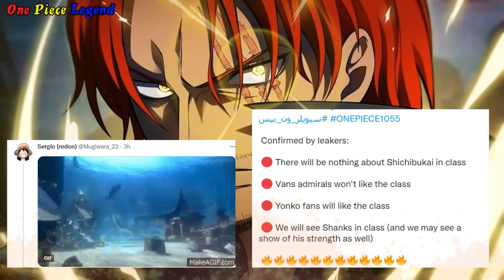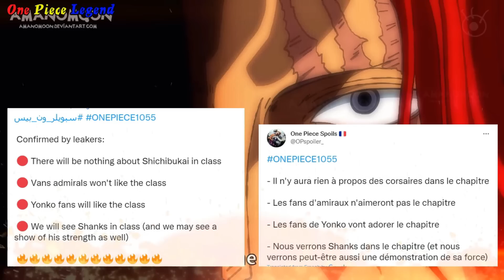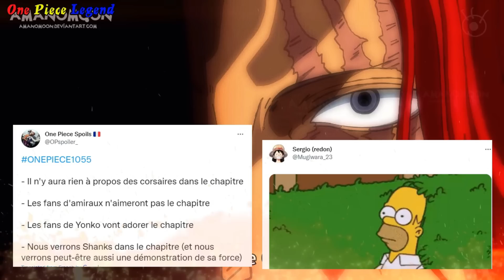[Spoiler One Piece 1055 Hints] Shanks TÓC ĐỎ với HAKI Cực Mạnh - RYOKUGYU Bỏ Chạy khỏi WANO!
Xin chào anh em – chào mừng anh em đã quay trở lại với channel của mình – tôi cũng đã có một vài Video nói về những thông tin của chapter tiếp theo 1055 – thế nhưng với sức HOT của chapter này thì nó vẫn còn chưa đủ – vậy cho nên đêm qua – một số thông tin GỢI Ý về chapter này cũng đã được công bố – và nó đến từ người cung cấp thông tin REDON vs One Piece Spoiler !!! những người cung cấp thông tin Spoiler Uy Tín Nhất ở thời điểm hiện tại – cùng với đó là một vài thông tin – được mình tổng hợp lại trên các diễn đàn One Piece trong và ngoài nước !!! và theo những đánh giá thì chapter này được đánh giá 9/10 điểm !!! còn cụ thể như thế nào thì = không đê các bạn đợi chờ thêm nữa – hãy cùng mình đến với những thông tin gợi ý vô cùng thú vị của chapter 1055 này nhé !!! Trước khi bắt đầu và nội dung chính – anh em cho mình 1 like + 1 đăng kí kênh - cùng với đó là bấm vào chuông để tiếp tục ủng hô mình nhé – Cảm ơn anh em rất nhiều...
Đầu tiên mình xin nói rằng - đây không phải là một thông tin chính thức – mà đây là một vài GỢI Ý đến từ một số người cung cấp thông tin vô cùng uy tín – đặc biệt là REDON !!! để trước khi đến với những thông tin chính thức của Spoiler One Piece Chapter 1055 – sẽ được công bố vào tối nay hoặc sáng mai !!! vậy cho nên anh em - hãy để ý kiến của mình ở phần bình luận của Video này nhé !!! Cảm ơn anh em rất nhiều
Theo những thông tin GỢI Ý v& RÒ RỈ mới nhất được Xác Nhận thì : Những thông tin liên quan đến Thất Vũ Hải sẽ không xuất hiện trong chapter tiếp theo 1055 này – đây là một Chapter đáng quên với các ĐÔ ĐỐC – cụ thể là Đô Đốc Bò Xanh Aramaki !!! còn đối với những người yêu thích các Tứ Hoàng thì đây sẽ là một Chapter bùng nổ – xứng đáng 10/10 điểm – ngoài ra Tứ Hoàng Shanks Tóc Đỏ vẫn sẽ tiếp tục xuất hiện ở chapter này !!! và lần này chúng ta sẽ chiêm ngưỡng sức mạnh thật sự của Tứ Hoàng Shanks Tóc Đỏ !!!

1 Lượt Đăng Ký là 1 niềm vui lớn với mình .
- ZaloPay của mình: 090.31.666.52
Hy vọng luôn được Anh Em ủng hộ !!!